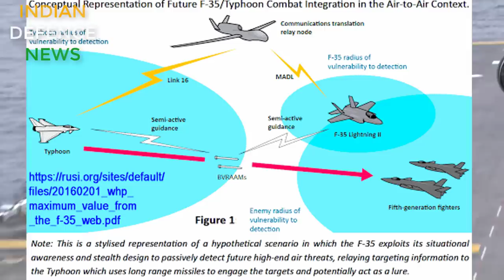F-35 MMRCA|Why f-35 fighter jet is not suitable for iaf? HAL को अभी तक नहीं मिला TEJAS MK1A KA ORDER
THREE REASONS|Why india cannot get f-35 fighter jet?HAL को अभी तक नहीं मिला TEJAS MK1A KA ORDER.